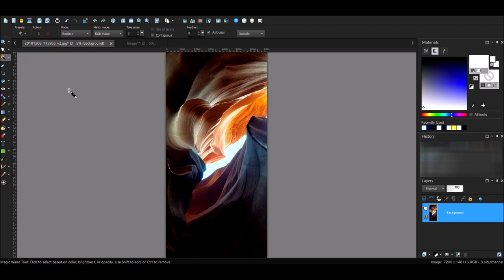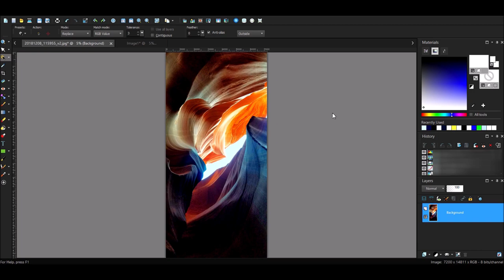Lower Antelope Canyon process video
This video shows how I edited one of the photos in my GoImagine shop (which you can find

TrackTribe - Case Study